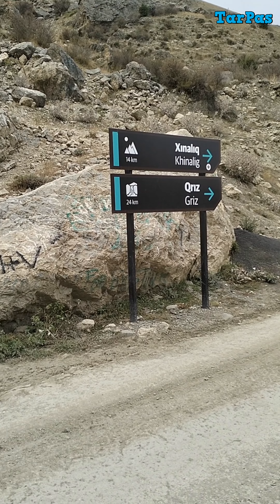Güclü selin dağıtdığı körpü hələ də bərpa olunmayıb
Bu yay Quba rayonunda intensiv yağışlar nəticəsində baş vermiş güclü sel daşqınları səbəbindən iyulun 29-da Quba-Xınalıq yolunun 42-ci kilometrində uçan körpü hələ də bərpa olunmayıb. Dağ kəndlərinin əhalisi bu körpünün yenidən qurulmasını səbirsizliklə gözləyir. Ərazidə yaşayan Şahdağ xalqlarının özləri orada piyada keçidi üçün müvəqqəti taxta pilləkənlər düzəldiblər. Bu körpü Qubanı Cek, Əlik, Haput, Qalayxudat, Xınalıq kəndləri və Bostankeş yaşayış məntəqəsi ilə birləşdirir. Uçan körpünün o tayında qalan sakinlər və bu istiqamətə gələn sakinlər, eləcə də turistlər və qonaqlar yaranmış vəziyyətdən çox əziyyət çəkirlər.

Nəqliyyat vasitələrinə təklif olunan alternativ Quba-Susay-Xınalıq yolu ilə hərəkət isə sürücülərə çox uzaq olduğundan, həmin yolla gediş-gəlişə üstünlük verilmir. Əlik, Haput, Cek kəndinin sakinləri yolu qısaltmaq üçün Əlik kəndinin girişindən UAZ, "Niva" və digər nəqliyyat vasitələri ilə çaydan keçirlər. Çayda su artanda isə bu, mümkünsüz olur.

Görək körpünün yenidən tikilməsinə nə zaman başlanılacaq? Və yaxşı olardı ki, körpünü əvvəlki kimi bərbad formada deyil, xüsusi tarixi-memarlıq ornamentləri ilə zəngin üslubda tikərdilər.

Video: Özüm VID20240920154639